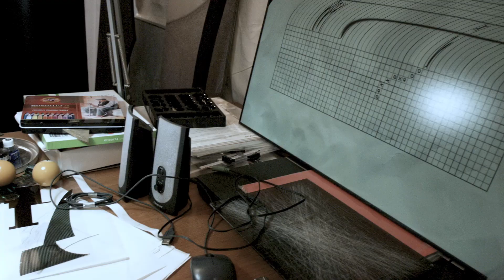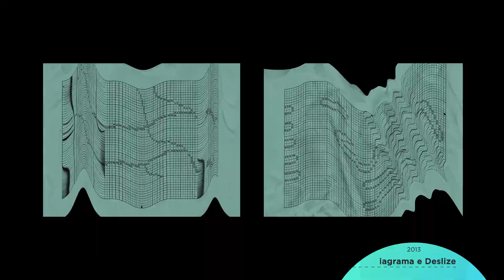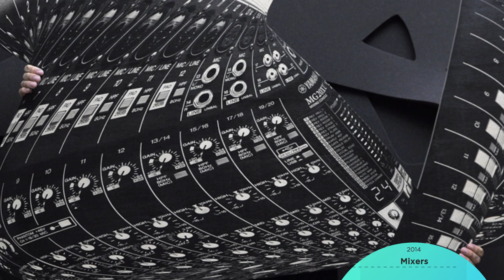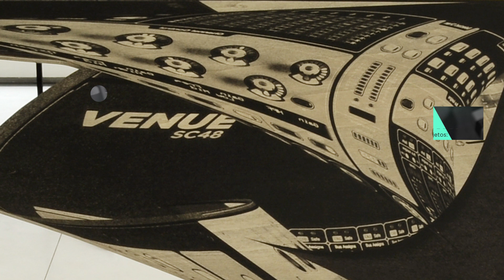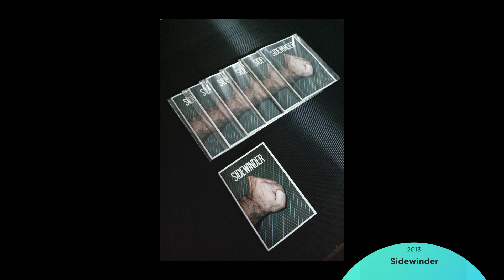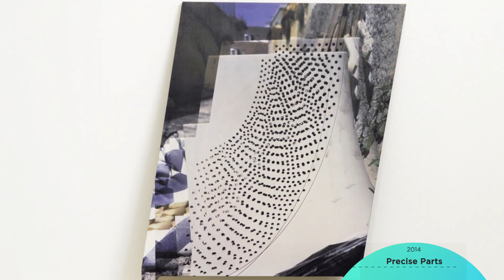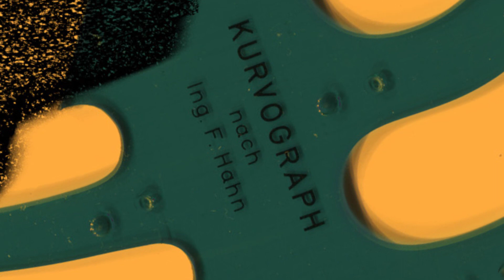Pedro Henriques | Imaginação Numérica | Antena3Docs | Antena 3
A Antena 3 apresenta a nova série documental Imaginação Numérica.

São 10 episódios sobre 10 artistas portugueses em destaque, que se dedicam à imagem digital, sob várias perspectivas, desde a animação, a fotografia ou instalação.

O primeiro episódio é dedicado a Pedro Henriques, finalista do Prémio EDP Novos Artistas, em 2013. Pedro nasceu no Porto e estudou Pintura na Faculdade de Belas-Artes da Universidade de Lisboa.

Apresentou obras em diversas exposições, das quais se destacam, em 2013, Diagrama e Deslize, Parkour, Lisboa e Outros Cinzentos, Biblioteca Camões, Lisboa.

A nova série Antena3Docs é da autoria de Sérgio Mah, professor universitário de Fotografia e Arte Contemporânea, numa parceria Antena 3 e Centro de Inovação RTP.